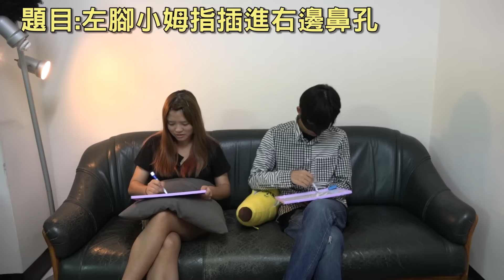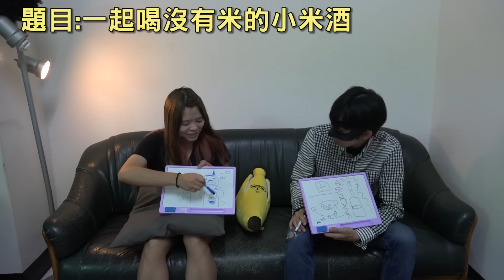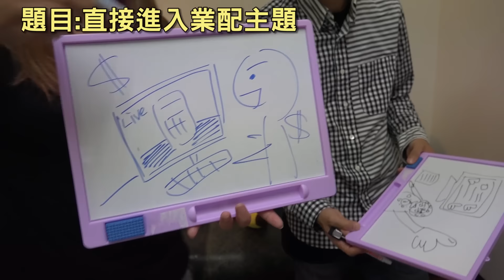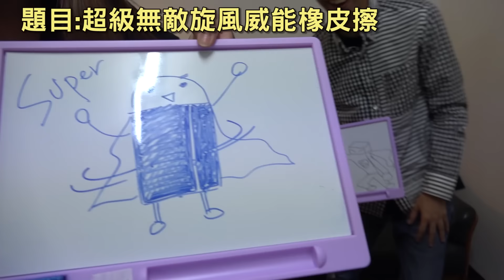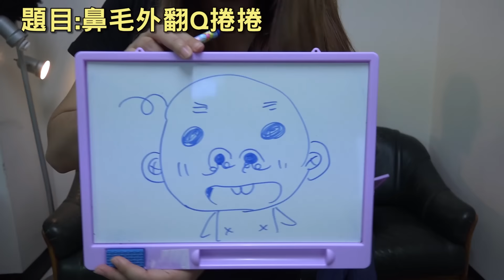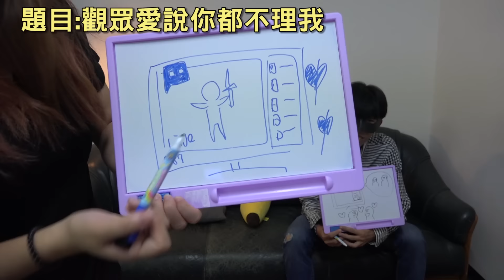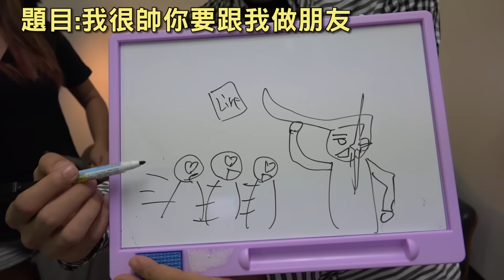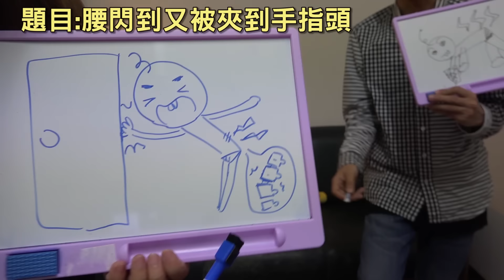一分鐘快畫挑戰 vs 江小M | 秋風真人實況秀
繼上次巧克力的一分鐘快畫挑戰，這次邀請來的是繪畫實力堅強的江小M帶來一分鐘快畫挑戰part2！
第一題：左腳小拇指插進右邊鼻孔 0:53
小M：我不會畫鏡像！！
秋風：有夠難的啦！誰出的（是皮弟）
第二題：一起喝沒有米小米酒 1:55
小M、皮弟：秋風你畫好爛！
秋風：小M你作弊！
第三題：直接進入業配主題 3:20
皮弟：你們倆畫好像
秋風：小M你畫的好像實況主賺很多錢
小M：不然你要怎麼畫
秋風：我不知道啊！問皮弟
第四題：超級無敵旋風威能橡皮擦 4:20
小M：你跟我都畫超人欸！
（秋風畫旋風拳、小M畫旋風斬）
第五題：我有健勇的腰骨 5:15
小M、秋風：我們真的畫很像欸！
皮弟：你在隱涉誰 這樣不可以！
第六題：鼻毛外翻Q捲捲 6:16
小M、秋風：我們真的畫的很像！
皮弟：你們是不是同學
第七題：指甲內凹會壁ㄘㄟ 7:07
皮弟講評小M的是灰指甲，秋風的是金魚尾巴
第八題：觀眾愛說你都不理我 8:37
小M、皮弟：秋風不錯，有意境
秋風、皮弟：小M你只想說87吧！
第九題：我很帥你要跟我做朋友 9:35
秋風：小M你是在講誰
皮弟：秋風畫的比較有意境
第十題：腰閃到又被夾到手指頭10:58
秋風：他真的很喜歡出器官欸
秋風：我比較狠還用捕獸夾夾
小M：你看我的龍骨這樣

想知道秋風、小M到底畫了什麼嗎？
快去看影片吧～
更多影片